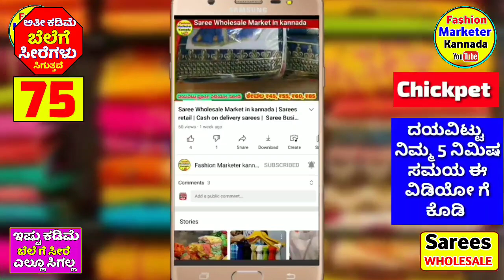saree wholesale market in kannada |Chickpet wholesale saree shops |Bangalore saree wholesale market